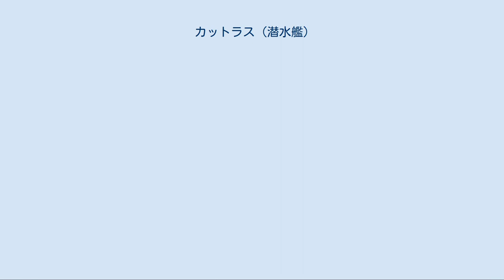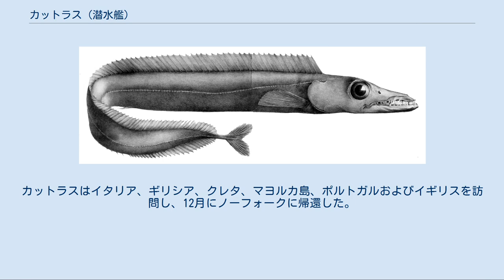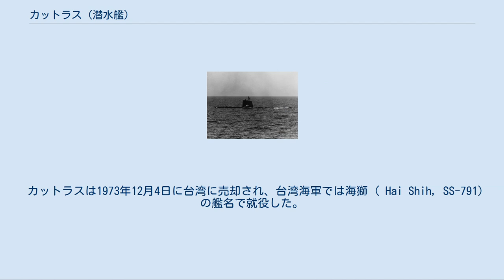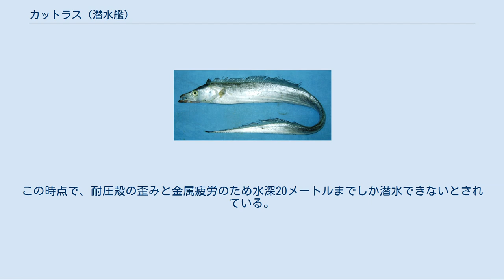カットラス (潜水艦)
カットラス (USS Cutlass, SS-478) は、アメリカ海軍の潜水艦。
艦名はアメリカおよび西インド諸島に生息するタチウオ科の総称に因む。
 タチウオ（通称Atlantic/Pacific cutlassfish） クロタチモドキ（通称Cutlassfish） カットラスは1944年7月10日にメイン州キタリーのポーツマス海軍造船所で起工した。
11月5日にR・E・キントナー夫人によって命名され、1945年3月17日に艦長ハーバート・L・ジュークス中佐（アナポリス1932年組）の指揮下就役する。
4月25日にニューハンプシャー州ポーツマスを出航したカットラスは、7月15日に真珠湾に到着。
次いで7月17日にミッドウェー島に向けて出港し、7月21日に到着した。
 8月9日、カットラスは最初の哨戒で千島列島方面に向かった。
8月10日、カットラスは日本が講和を求めているというニュースを受信。
カットラスは8月16日に担当海域に到着したが、これは日本降伏の翌日であった。
同海域での監視を8月24日まで継続し、8月27日にミッドウェー島に寄港。
8月31日、カットラスは22日間の行動を終えて真珠湾に帰投した。
 カットラスは9月2日にニューヨークに向けて出航し、9月24日に到着。
海軍記念日には見学者を受け入れた。
その後東海岸を巡航し、1946年1月8日にパナマ運河地帯に向けて出航する。
デラウェア湾での3か月間の作戦活動を除いて、カットラスはパナマ運河地帯のクリストバルを拠点としてカリブ海で活動した。
1947年8月23日から10月2日まで南アメリカ沿岸を南下し、ホーン岬を回ってチリのバルパライソを訪問し、その後マゼラン海峡を通って南米の東海岸に帰還した。
 カットラスは1948年1月6日にパナマ運河地帯を出航し、フロリダ州キーウェストでの作戦活動に従事する。
その後3月にフィラデルフィア海軍造船所に入渠し、オーバーホールと近代化が行われた。
1949年2月7日にキーウェストに到着し、カットラスは長時間潜航が可能となった潜水艦内の居住適性を改善するための艦内の色彩設計を評価する「レインボー作戦」のテストベッドとして作戦に参加した。
その後も1952年までキーウェストを拠点して活動し、その年の夏に母港がバージニア州ノーフォークへ変更された。
 1953年、カットラスは地中海の巡航を行い、フランス、ギリシア、トルコ、北アフリカ、ジブラルタル、マルタおよびスペインを訪問した。
その後キューバ海域へ向かい、駆逐艦および航空機による対潜水艦戦訓練での標的艦として訓練に参加した。
1956年9月まで沿岸での作戦活動、カリブ海での艦隊演習および対潜水艦戦訓練に従事し、続いて地中海へ展開、第6艦隊の1艦としてNATO軍との共同演習に参加した。
カットラスはイタリア、ギリシア、クレタ、マヨルカ島、ポルトガルおよびイギリスを訪問し、12月にノーフォークに帰還した。
1958年には北ヨーロッパに赴き、スコットランドのロサイス、デンマークのコペンハーゲンおよびコアセルを訪問し、キール運河を通過した。
 1959年の前半には「アルファ」任務部隊に参加しバージニア岬での対潜水艦戦研究開発の支援を行う。
9月には地中海に展開した。
11月、スエズ運河を通過しカラチの沖合でパキスタン海軍との合同演習を行った。
12月にノーフォークに帰還し、その後も「アルファ」任務部隊との活動を継続した。
1960年2月にフィラデルフィア海軍造船所に入渠し、オーバーホール作業は8月まで行われた。
 カットラスは1973年4月15日に退役し、同日除籍された。
 カットラスは1973年12月4日に台湾に売却され、台湾海軍では海獅 ( Hai Shih, SS-791) の艦名で就役した。
2014年に報道陣に内部が公開された。
この時点で、耐圧殻の歪みと金属疲労のため水深20メートルまでしか潜水できないとされている。
2020年11月の時点で海獅は就役中である。